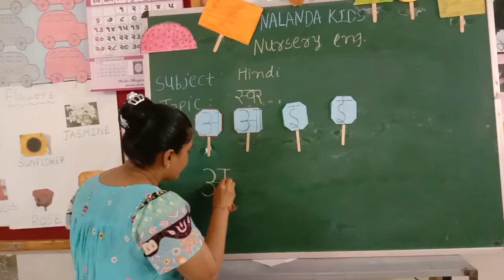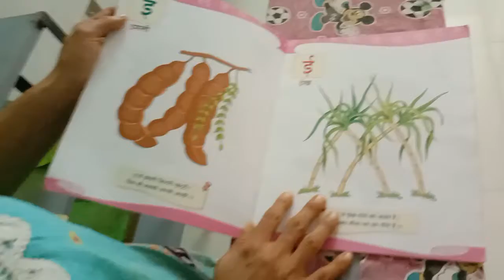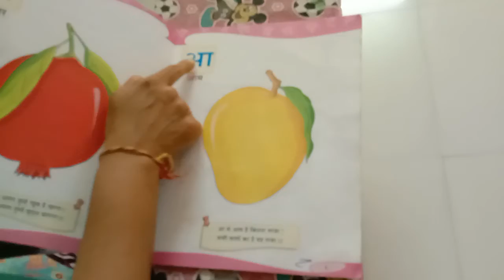nur eng med || hindi || topic swar a se e